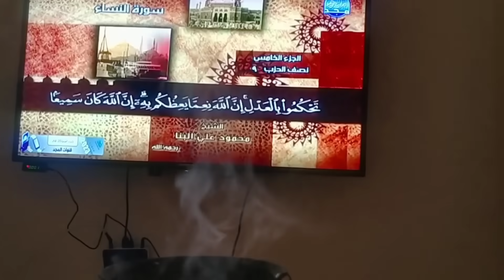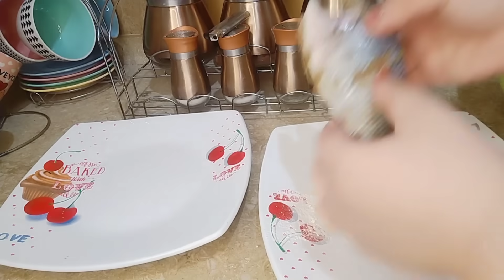فاجأت جوزي بأحلي فطار😂 وطريقه احلي سمك 🐬💥